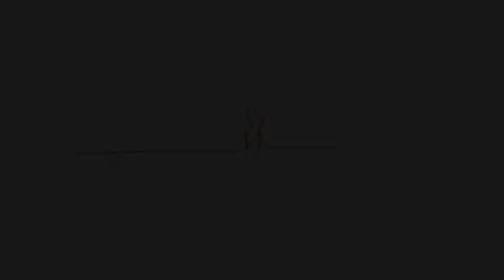Meet the Engelhardt amd Associates Team: Lupe